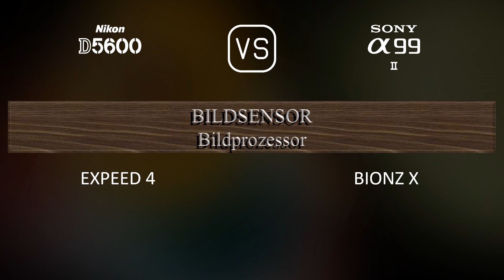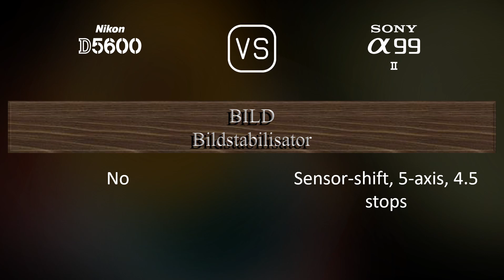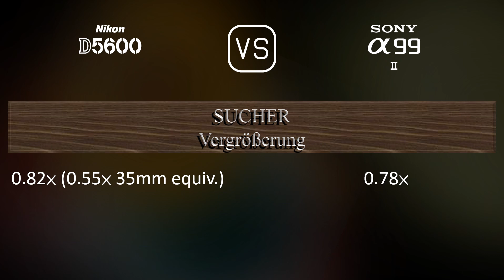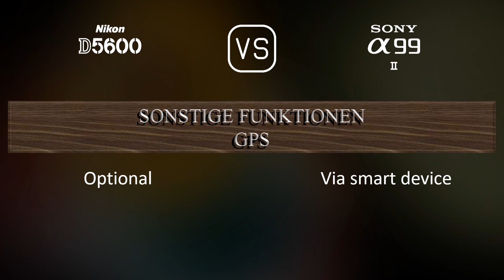Nikon D5600 vs. Sony A99 II: Ein Vergleich der technischen Daten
Dieses Video gibt einen Überblick über die Nikon D5600 und die Sony A99 II in einem parallelen Technikdatenvergleich (comparison of specifications). Vielen Dank fürs Zuschauen.

00:25 EINFÜHRUNG
00:33 KAMERAGEHÄUSE
00:40 BILDSENSOR
01:01 BILD
01:16 OPTIK & FOKUS
01:41 BILDSCHIRM
01:58 SUCHER
02:13 FOTOGRAFISCHE FUNKTIONEN
03:06 VIDEOGRAFISCHE FUNKTIONEN
03:20 SPEICHERUNG
03:24 KONNEKTIVITÄT
03:49 ALLGEMEINE ANGABEN
04:07 SONSTIGE FUNKTIONEN